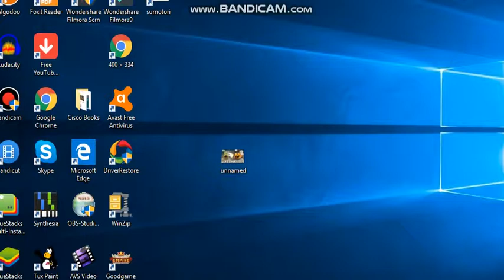Sumotori Dreams Gameplay 1